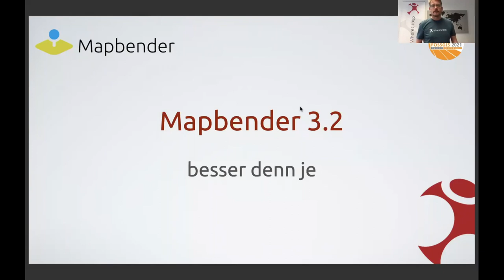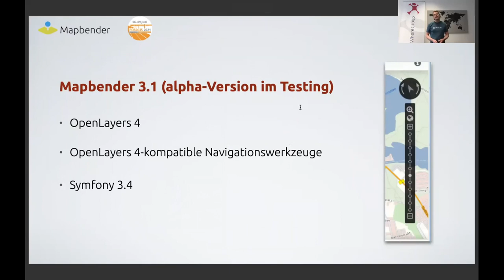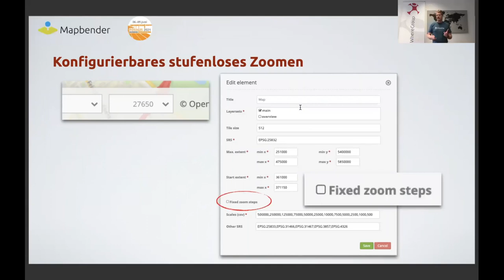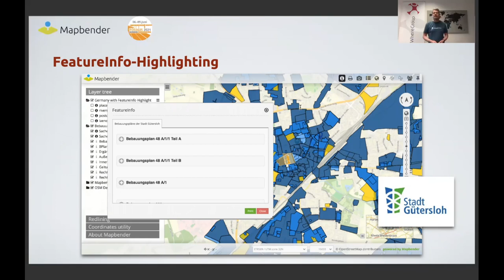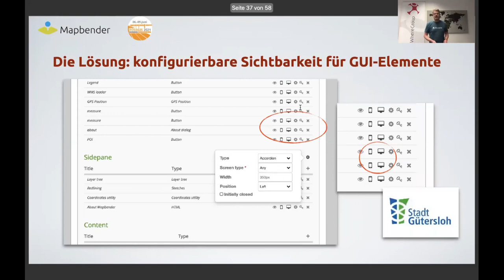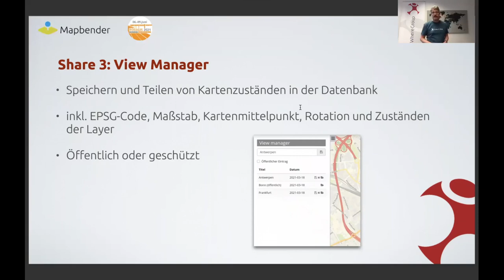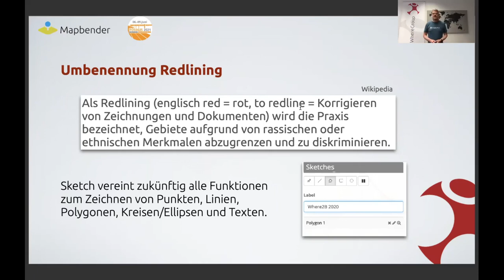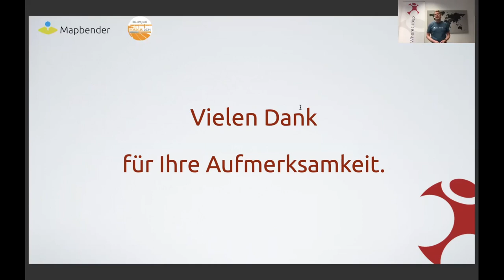2021 - Mapbender 3.2 - besser denn je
Mitte 2020 wurde mit dem Release 3.2 die neue und stark überarbeitete Version des WebGIS-Frameworks Mapbender veröffentlicht. Als wichtigste Neuerungen sind der Einsatz von OpenLayers 6, das Upgrade auf Symfony 3.4 LTS, wiederverwendbare Diensteinstanzen sowie das  neue Share-Tool zu nennen, mit dem Karten besser geteilt werden können. In der aktuellen Version wurde zudem das Design des Backends überarbeitet. Es ermöglicht nun die Konfiguration responsiver Anwendungen für Desktop und Mobile.

Der Vortrag stellt die aktuelle Version 3.2 des bewährten WebGIS-Clients Mapbender vor und demonstiert die wichtigsten Neuerungen. Außerdem werden die Ergebnisse des Anwendertreffen im März 2021, die Projekt Roadmap sowie geplante Entwicklungen vorgestellt.

Olaf Knopp